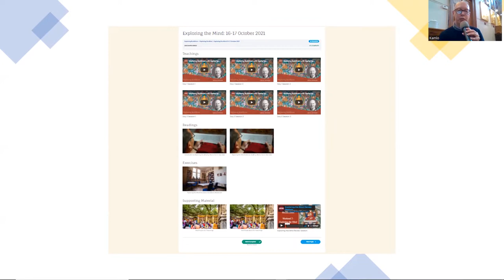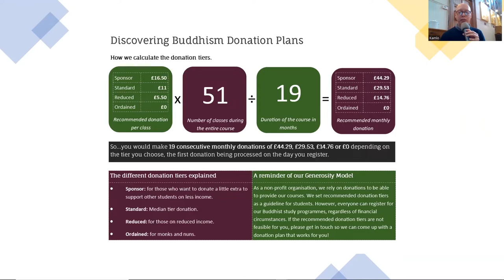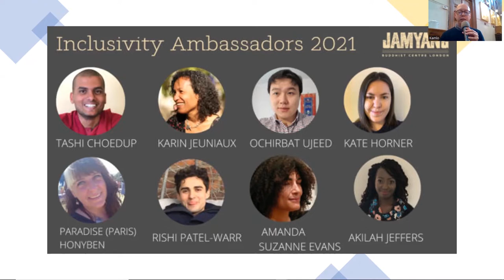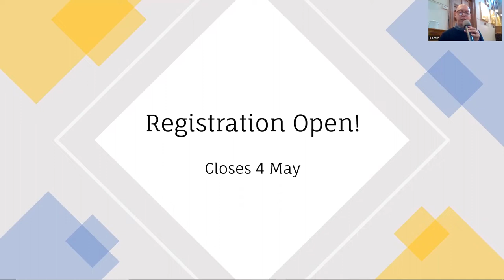Discovering Buddhism - Open Day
Find out about Discovering Buddhism, a two year course in Buddhist philosophy, psychology and practice, commencing in May 2022. Registration open now!

If would like to help Jamyang London Buddhist Centre, please donate below.

/ABOUT JAMYANG LONDON BUDDHIST CENTRE
International Tibetan Buddhist Centre in Central London since 1978.

We provide a place for the study of Buddhist Mind Science, Buddhist Philosophy and the Buddhist Path, where to find the authentic teachings of the Buddha and a community supporting your spiritual growth.
Our structured Buddhist curriculum accords with the Dalai Lama and Nalanda Tradition and is accessible for every level of student.

/ VISIT US
Jamyang Buddhist Centre, London
The Old Courthouse, 43 Renfrew Road
London, SE11 4NA, UK